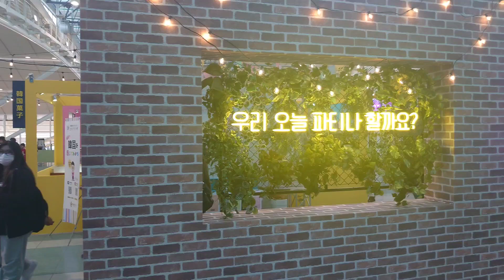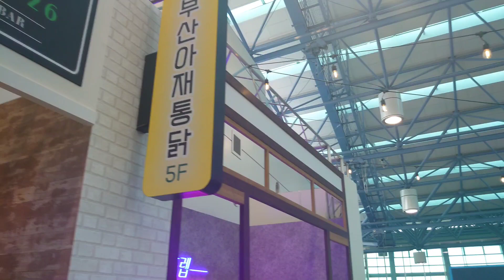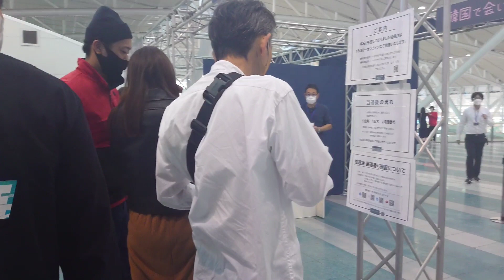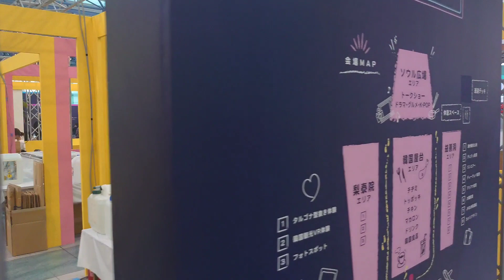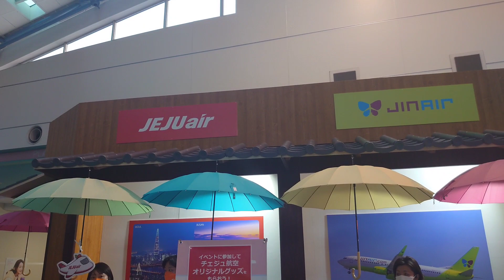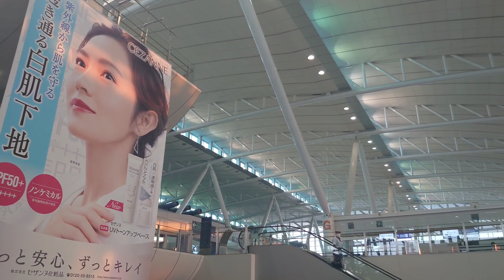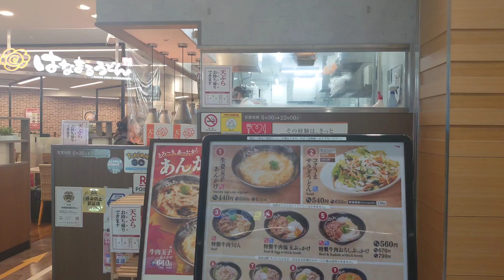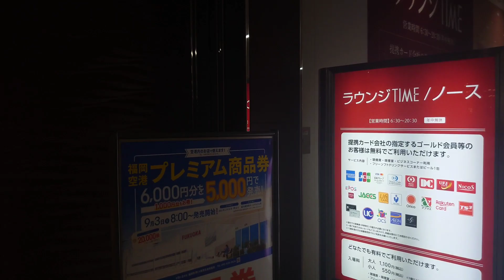Fukuoka City Walking Tour 4K✨🏩Touch the K❤️feel the rythme of Korea in Fukuoka airport🌈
14 November '21 PM4:00
@Fukuoka airport